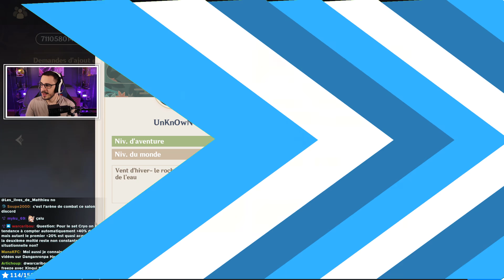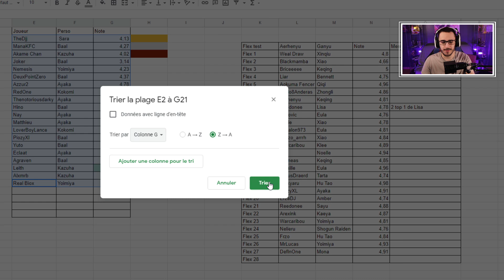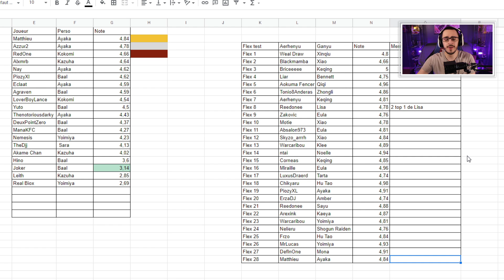Un VRAI KAZUHA RESPECTÉ ! | Flex ton Perso Genshin Impact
Qui parmi vous a le meilleur personnage ? Nous allons voir ça dans cette nouvelle édition du "Flex ton Perso" sur Genshin Impact !

"Flex ton perso" est un concept que j'organise toutes les semaines sur mes lives Twitch (généralement le Jeudi soir) pour que vous puissiez partager/voir d'excellents persos !
Pour participer c'est simple ! Tu viens sur le live où se déroule le Flex ton perso, tu regarde dans les récompenses de point de chaine (en bas à gauche du chat Twitch) et tu échange tes Yuki Pièces contre la récompense "Flex ton perso" pour réserver ta place en n'oubliant pas d'indiquer ton perso et ton UID !
Les Yuki Pièces sont une monnaie que vous pouvez obtenir en regardant mes lives Twitch et en faisant des prédictions que j'organise régulièrement.